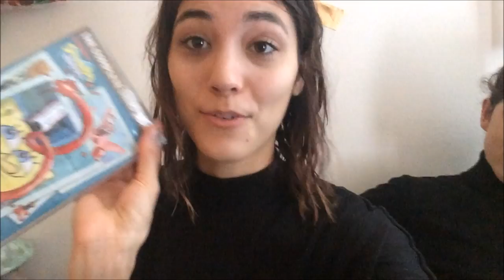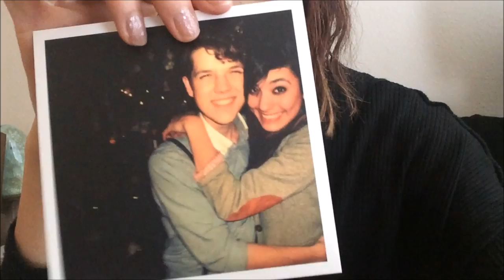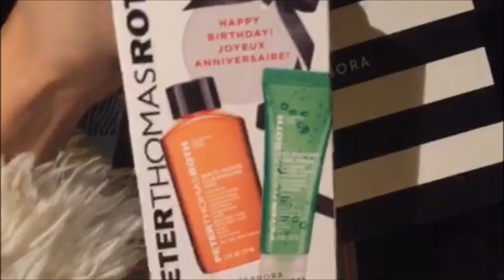PORTLAND VLOG // My birthday! Tiffany Fajen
My first vlog! Oh, what a perfect day.